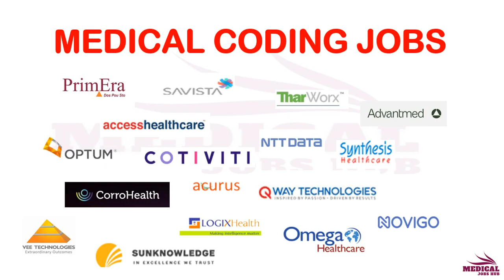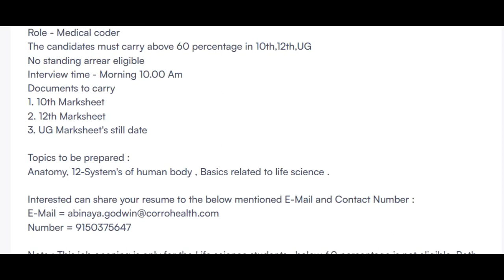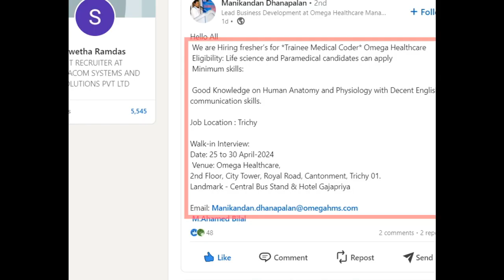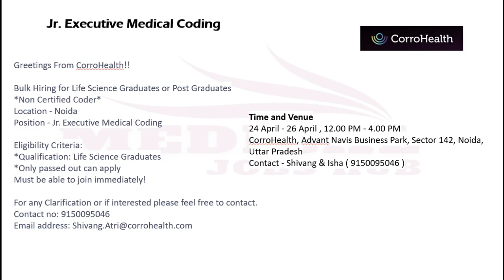MEDICAL CODING - FRESHERS ONLY !!